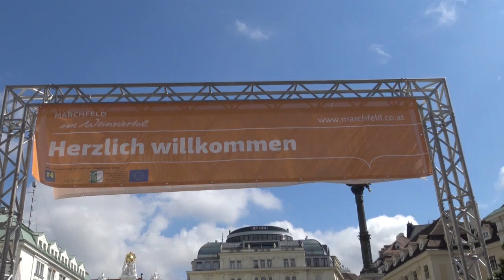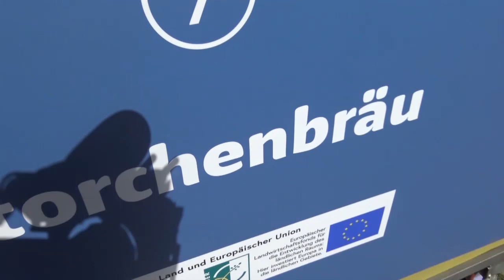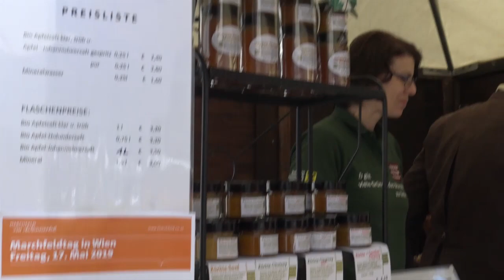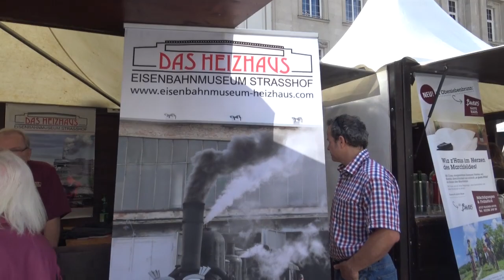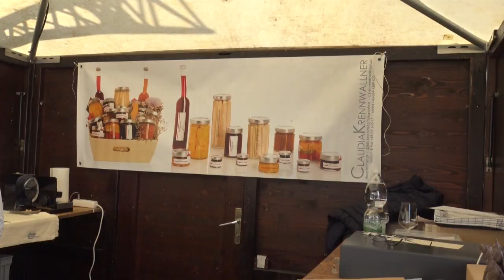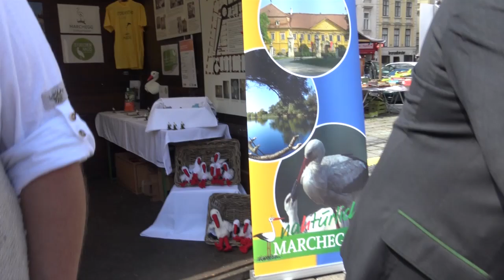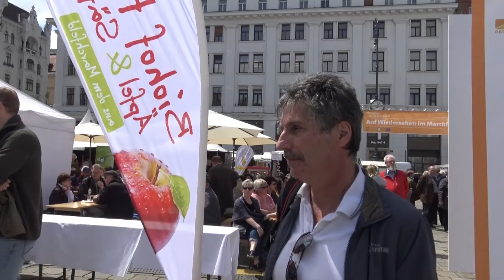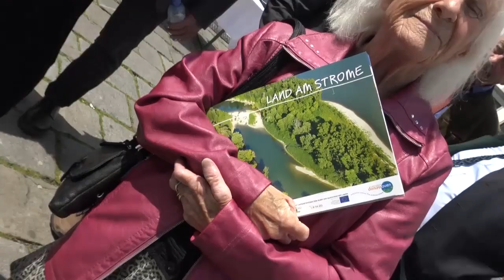MARCHFELDTAG 2019 AM HOF IN WIEN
Der Wettergott meinte es gut mit den Marchfeldern. Nach tagelangem Regen zeigte sich das Wetter am 17. Mai rechtzeitig zum Marchfeldtag vorbildlich, die Sonnenstrahlen und warmen Temperaturen trugen neben dem spannenden und abwechslungsreichen Programm dazu bei, dass der Andrang beim Marchfelddorf Am Hof in der Wiener Innenstadt enorm groß war. Hunderte Besucher konnten von 10.00 bis 19.30 Uhr begrüßt werden.

Landesrat Martin Eichtinger, der in Vertretung von Landeshauptfrau Johanna Mikl-Leitner gekommen war, zeigte sich wie die zahlreichen Besucher begeistert: „Das Marchfeld – Österreichs Korn- und Gemüsekammer – präsentierte sich von seiner besten Seite. Das vielfältige Angebot von regionalen Produkten bzw. Ab-Hof-Verkaufsstellen bis hin zu touristischen und kulturellen Attraktionen wurde optimal in Szene gesetzt. Der Werbeeffekt ist groß und vor allem in Anbetracht der bevorstehenden Niederösterreichischen Landesausstellung 2022 ist der Wiener Markt für das Marchfeld essenziell.“

Bei rund 20 Marktständen wurden die Schätze der Region angeboten: Erntefrischen Spargel und Erdbeeren gab es ebenso zu genießen, wie köstliche Backwaren, Marchfelder Bier, regionale Fleischspezialitäten, Wein sowie von den Produzenten hergestellte Obstsäfte. Die Freizeitbetriebe und Ausflugsziele der Region sorgten für Spiel und Spaß. Vor Ort vertreten waren neben Geier. Die Bäckerei, Iser Spargel, Marchfelder Storchenbräu und Weydner Wirtshaus viele weitere Betriebe aus dem Marchfeld. Für ein abwechslungsreiches Rahmenprogramm sorgten unter anderem Musik- und Tanzgruppen sowie ein buntes Kinderprogramm. So gab es beispielsweise Auftritte von „Maibritt – DIE Stimme aus dem Marchfeld“, der Volkstanzgruppe Marchfeld und dem Musikverein Haringsee. Weitere Highlights waren die Präsentation vom längsten Gemüsebrot des Marchfeldes, der Bieranstich zur offiziellen Eröffnung, Künstler Gottfried Laf Wurm etc. Charmant und mit viel Witz führte Jimmy Schlager durch das Programm.

„Die Besucherzahlen und das Feedback in den persönlichen Gesprächen verdeutlichen die Beliebtheit und das Potenzial des Marchfeldes als Genuss- und Kulturregion. Es freut mich sehr, dass wir uns im dritten Jahr des Marchfeldtag-Bestehens noch einmal deutlich steigern konnten“, so LAbg. René Lobner, Obmann der Region Marchfeld, der sich neben den zahlreichen Wiener Besuchern auch über viel Unterstützung und Zustrom aus der Heimat freute.

Tipp: Noch mehr Marchfeld gibt es am 25. Mai bei der Marchfelder Genusstour zu erleben. Sieben Betriebe gewähren hier von 10.00 bis 17.00 Uhr im Rahmen von Führungen und Workshops einen Blick hinter die Kulissen. Spargel-Stechen, Brot-Backen oder die Teilnahme an einer Brauereiführung sind einige Beispiele für Aktivitäten, die auf dem Programm stehen.